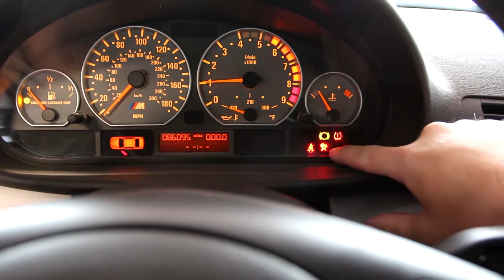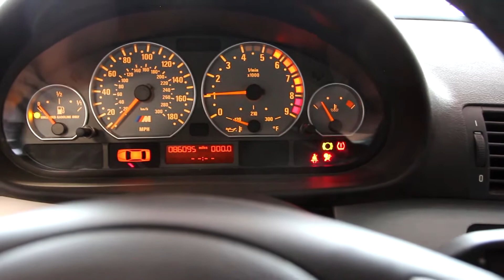Removing the Front Seats in My E46 M3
Finally removing the front seats in my BMW E46 M3 race car in order to save weight and prep for a racing seat. Its a lot easier that I had expected to remove the seats, but I didn't know what to expect.

This has saved me 127.2 lb in my quest for weight reduction, although I will be putting things back in the car such as a roll cage that will be adding more weight back into the car.